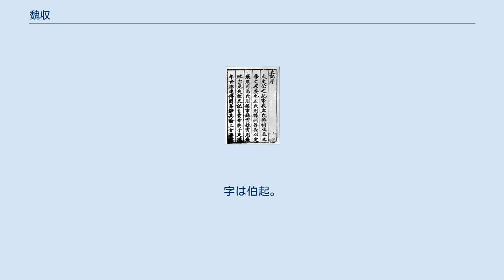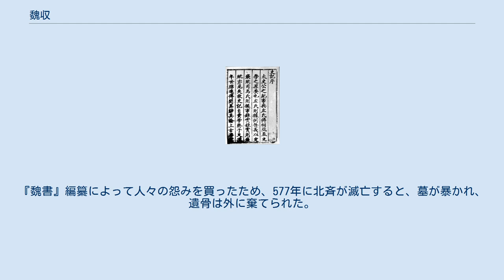魏収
魏 収（ぎ しゅう、506年（正始3年） - 572年（武平3年））は、北斉の文人・学者。
字は伯起。
諡は文貞。
本貫は鉅鹿郡下曲陽県。
父は魏子建。
子は魏仁表。
北魏の正史『魏書』の撰者で、太学博士。
 北魏の節閔帝の時期に散騎侍郎となり、起居注（皇帝身辺の記録）を管掌した。
その後、修国史・中書侍郎となる。
北魏末より、東魏・北斉の詔書の多くには、魏収の文が採用され、律令の改修や礼典の整備にも功績を残したとされる。
温子昇・邢卲と共に「北地三才」と称された。
 北斉の建国後は、中書令・著作郎となる。
551年（天保2年）、北魏史の編纂を命じられ、554年、『魏書』130巻を著し奏上した。
しかし、魏収の撰した『魏書』は、編纂にあたって自分の意見に従う者だけを史官として任命したことや、敵対した者をことごとく貶め、記述に公平さを欠くことなどから、評判はすこぶる悪く、「穢史」と称されたりもした。
また、自らの才覚をたのみ傲慢であったことや、南朝梁に使者として赴いた時、迎賓館に妓女を連れ込んで南朝梁側の顰蹙を買ったり、「驚蛺蝶（蝶々漁り）」とあだ名されるほどの好色な面や、権力者に平気でこびへつらったなどのことから、批判を受けることが多々あったという。
『魏書』編纂によって人々の怨みを買ったため、577年に北斉が滅亡すると、墓が暴かれ、遺骨は外に棄てられた。
文集70巻が見られたというが、伝存しない。